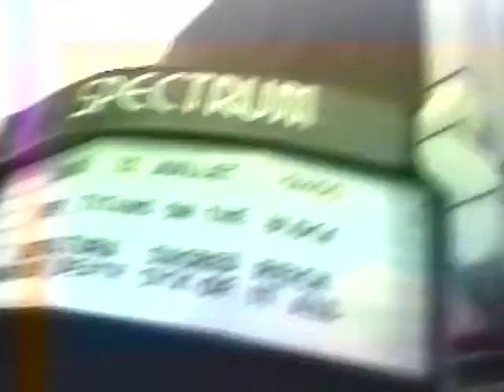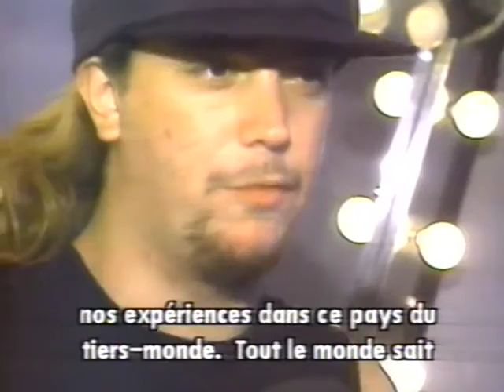Sepultura - New Titans On The Block